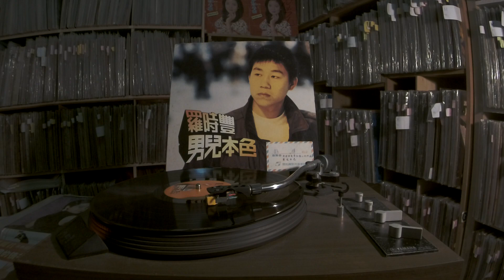羅時豐 Luo Shi Feng -- b5 飄浪的人生